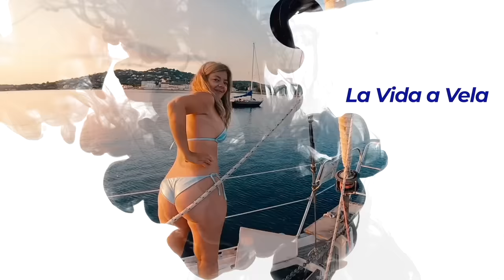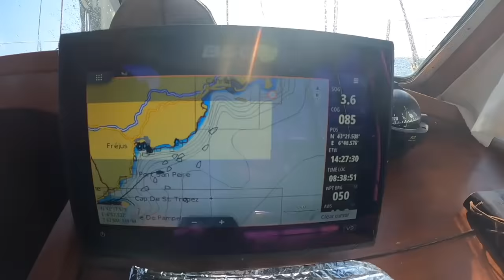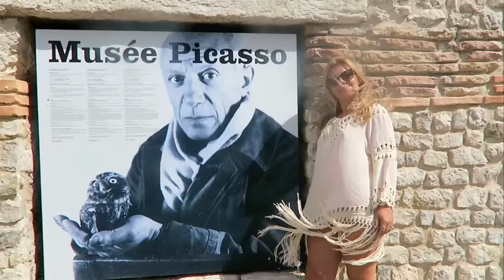SAILING TO ANTIBES Ep115 . Cote d'Azur, French Riviera, Sailing Mediterranean Sea, Navegar a vela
Visit our YOUTUBE CHANNEL where you will find all our videos, by seasons or thematic playlists.
@La Vida a Vela - Sailing My Life

Find out what's coming on INSTAGRAM: @lavidaavela-sailingmylife

We sail along the French Riviera and in this new episode, we leave the beautiful bay of Saint Tropez to sail the 30 miles that separate us from the impressive City of Antibes. Where we discover its history, beauty, art and gastronomy. We hope that you will fall in love with this beautiful city as we have already done.

Navegamos por la Costa Azul de Francia y en este nuevo episodio, dejamos la preciosa bahía de Saint Tropez para navegar las 30 millas que nos separan de la impresionante Ciudad de Antibes. Donde descubrimos su historia, belleza, arte y gastronomía. Esperamos que os enamoréis de esta preciosa ciudad igual que ya hemos hecho nosotros.

Nous naviguons le long de la Côte d'Azur et dans ce nouvel épisode, nous quittons la magnifique baie de Saint Tropez pour parcourir les 30 milles qui nous séparent de l'impressionnante Ville d'Antibes. Où l'on découvre son histoire, sa beauté, son art et sa gastronomie. Nous espérons que vous tomberez amoureux de cette belle ville comme nous l'avons déjà fait.

Navegam per la Costa Blava de França i en aquest nou episodi,  deixem la preciosa badia de Saint Tropez per navegar les 30 milles que ens separem de la impressionant Ciutat d'Antibes. A on  descobrirem la seva història, bellesa, art i gastronomia. Esperem que us enamoréu d'aquesta preciosa ciutat igual que ja hem fet nosaltres.